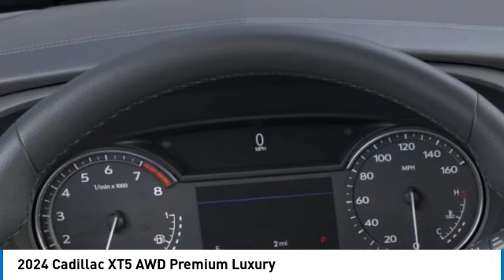2024 Cadillac XT5 2406888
2024 Cadillac XT5 AWD Premium Luxury

Uftring Weston Chevrolet Cadillac
1600 W. WAR MEMORIAL DRIVE

Crystal White Tricoat 2024 Cadillac XT5 Premium Luxury AWD 9-Speed Automatic 3.6L V6 DI VVTRecent Arrival! 18/26 City/Highway MPG